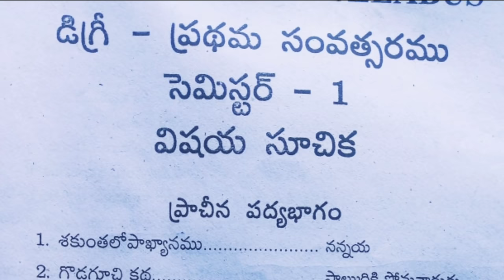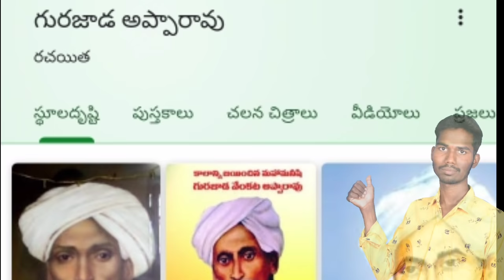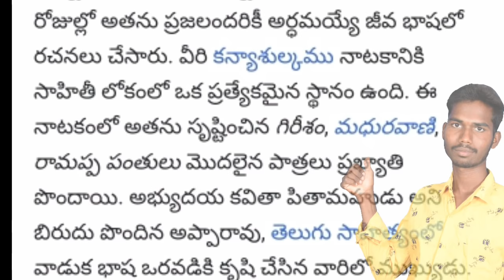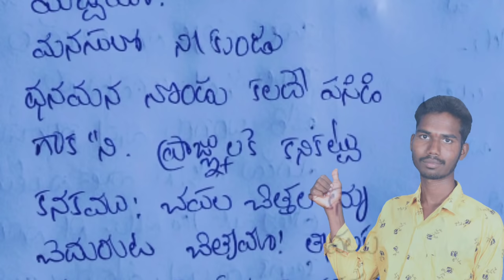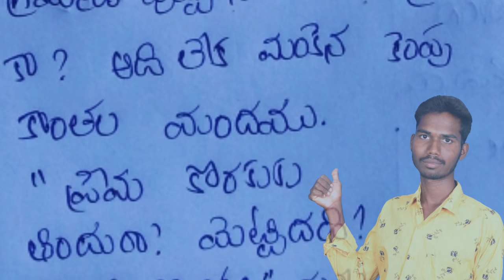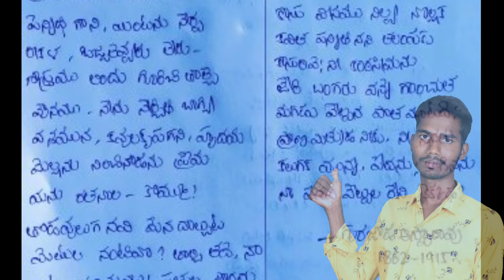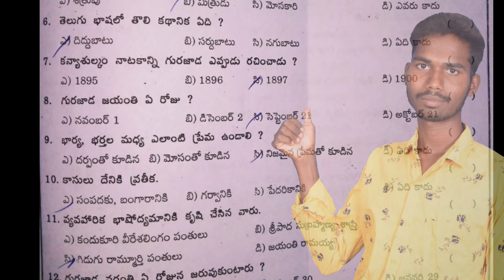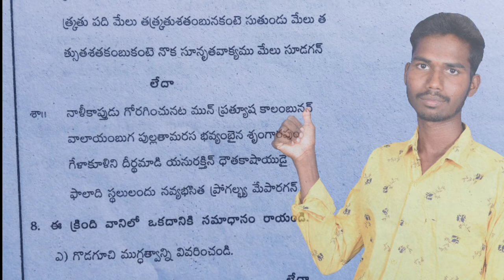Degree first semester telugu kasulu lesson కాసులు డిగ్రీ ఫస్ట్ ఇయర్ తెలుగుmvscollege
degree 1st year 1st sem telugu lessons 2021 telangana
‎@Dandu venkatramulu

instagram I'd: Dandu venkatramulu

PDfs link
ఈ విడియో డిగ్రీ ఫస్ట్ ఇయర్ ఫస్ట్ సెమిస్టర్ తెలుగు పూర్తి important questions  విడియో నా చానెల్ లో అన్ని పాఠ్యాంశాల విడియోలను డిజిటల్ రూపంలో చేయడం అయినది మీరూ తప్పక చూడండి
డిగ్రీ 1st semester English Syllabus లోని అన్ని విడియోలు పూర్తిగా తెలుగులో వివరణ. మీరు చూసి మీ ఫ్రెండ్స్ కి షేర్ చేయగలరు👏